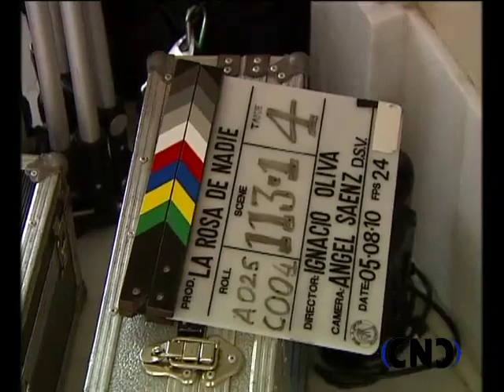Premio Pelicula La Rosa de Nadie